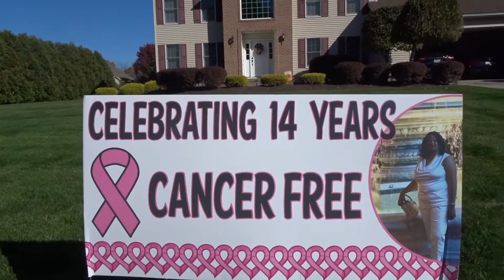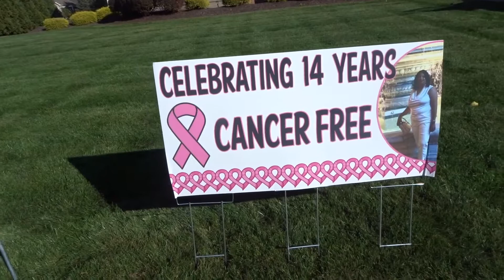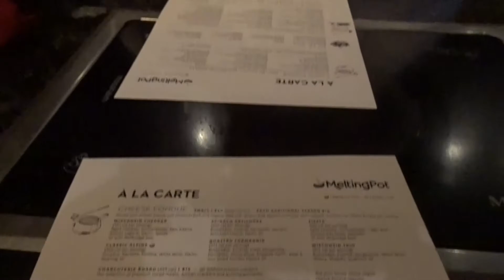Mom's 14th Year Cancer Free Drive By Celebration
Celebrating my mother, Evelyn Peterson, 14th year cancer free with a drive by from friends and family! What a blessing it is to have this amazing survivor as a part of our family!